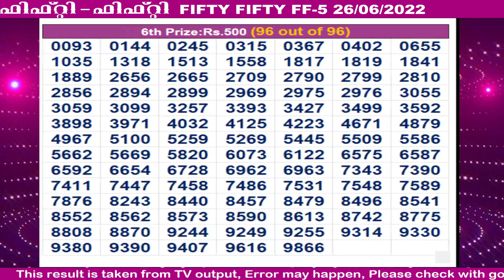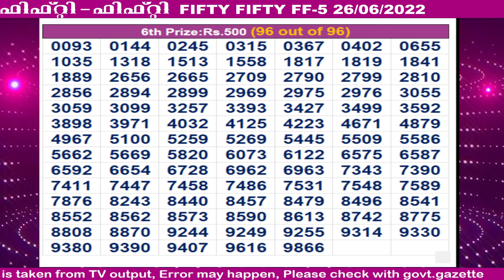KERALA LOTTERY RESULT|HIGHLIGHTS|fifty fifty bhagyakuri ff5|Kerala Lottery Result Today|todaylive